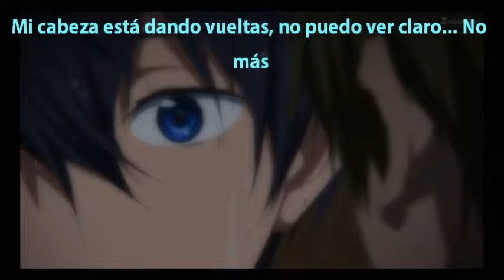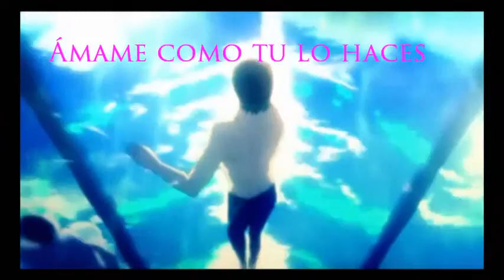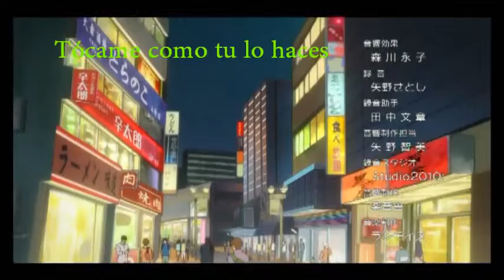Love me like you do... MakoHaru AMV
Te amo muchísimo.